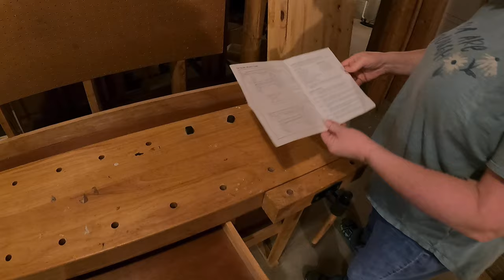What can we find to sell after an estate sale?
We got hired to clean out a house after an estate sale. We'll show you around so you can see what that work looks like.